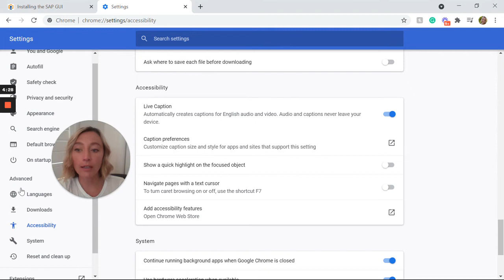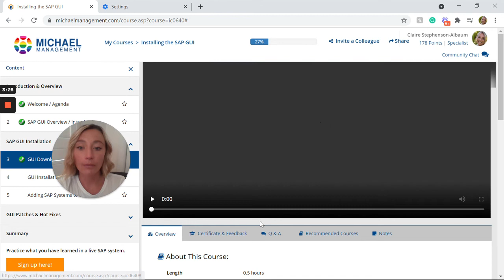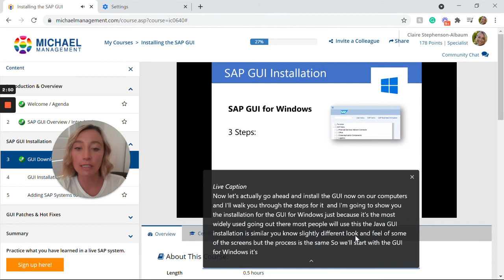How to add Closed Captioning to all our SAP training videos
Learning SAP is essential for today's workplace. Michael Management also offers relevant, actionable courses in Microsoft tools, Tableau, Python, JavaScript and more. Our soft skills training can be put into use right now. Courses in time management, emotional intelligence, working with remote teams, and project management to name a few.

In addition to our SAP training courses, we also offer SAPAccess. With our live SAP Access, you can learn by doing with access to fully licensed SAP sandbox system.

Learn SAP. Right now. Michael Management offers hands-on courses help you learn SAP quickly with a true learning-by-doing experience. Skill assessments, quizzes, and exams help you measure your own progress over time. Career paths guide you to master the profession of your choice.

💪 Get the job you want with the training you need. It is as easy as 1, 2, 3! Our SAP Career Paths include predefined training plans for common SAP jobs. To stay up to date on new courses and promotions, register now and we will keep you in the loop about SAP training.

After you register, you can also view lessons of any course for FREE – Michael Management for SAP, Technology and Business Skills Training.

📱 Send us a TEXT at: (602) 755 – 6457